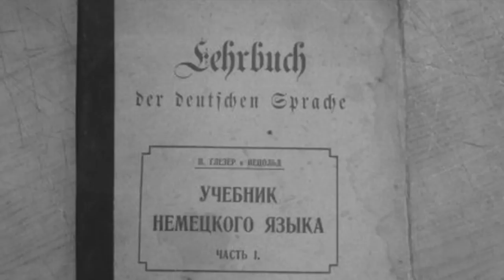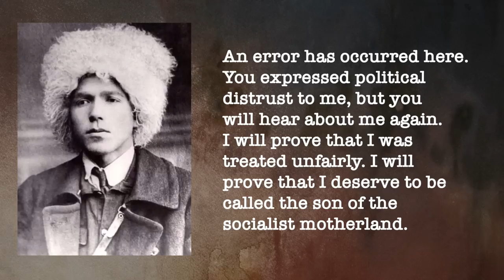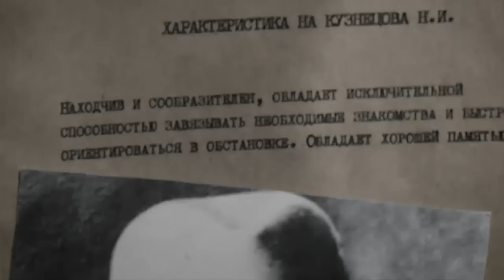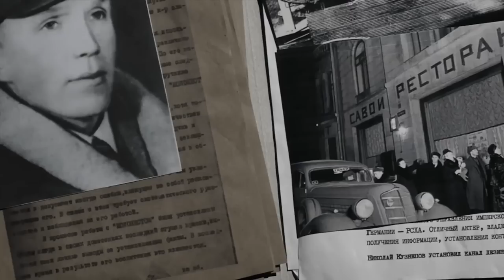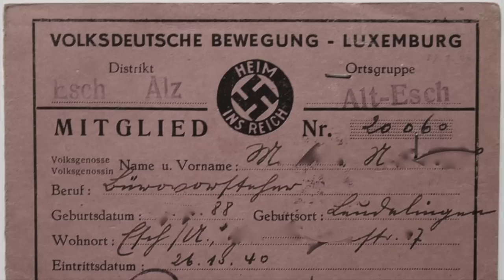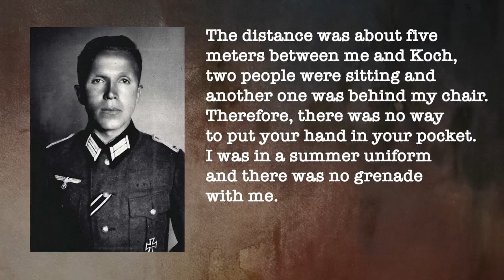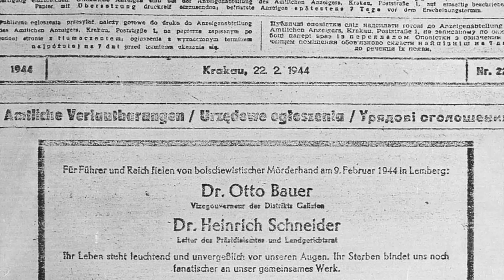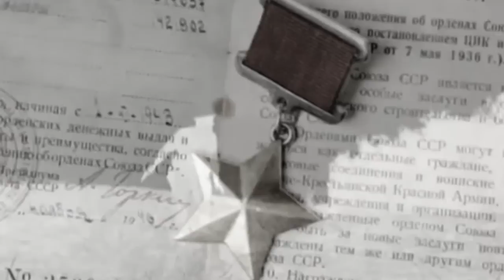I Eliminated them One by One! Real WW2 story about Soviet scout Paul Ziebert in German rear.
📝  Today we will talk about a scout of the Soviet Union, an ordinary village guy who became one of the legendary scouts during the war. He was fluent in six dialects of German, primarily Berlin. And also obtained valuable information behind enemy lines. Nikolai Kuznetsov, while working in the German rear, uncovered two real sensations.